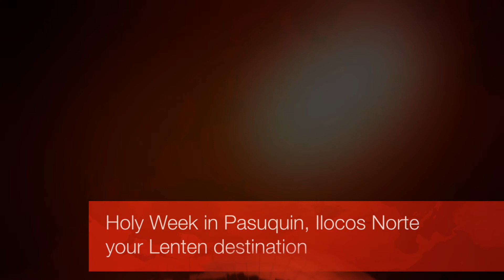Pilgrims Lenten Destination - Pasuquin, Ilocos Norte